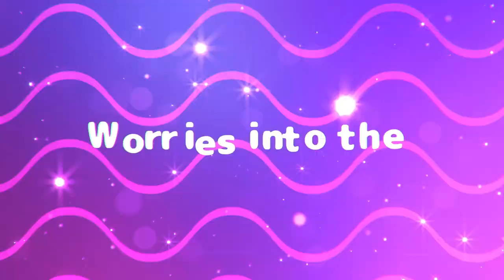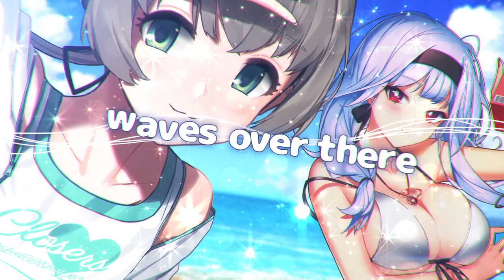[CLOSERS] We Summer - 2021 Summer Theme Song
Feel the summer vibes with the original theme song!

[We summer]

Cool breeze
Tickles the tip of my nose

Glittering waves waves
Swallow the sandcastle

Far under the parasol
Friends like cider

Leaving our footprints
Shall we run together?

Run to the sea, to the cool sea (waves)
Run into the sunset sea

Worries into the waves over there (Throw)
Today will be tomorrow’s memory

On the blue waves
Floating white clouds

Pineapple in one hand
The sound of your laughter

Humming and humming
Face each other and smile

The sun is too hot

Really…